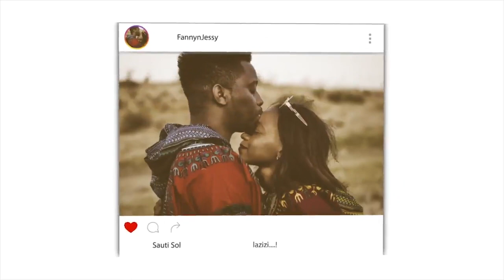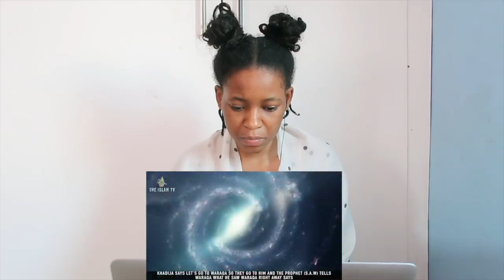WHEN JIBREEL (as) MET THE PROPHET (pbuh) FOR THE FIRST TIME | REACTION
📖 REACTION DEFINITION:

. re·ac·tion
rēˈakSH(ə)n/
noun

Fanny&jessy
Haspolat-lefkosa,via mersin 10,Turkey (cyprus international university)
mersin, turkey,99010